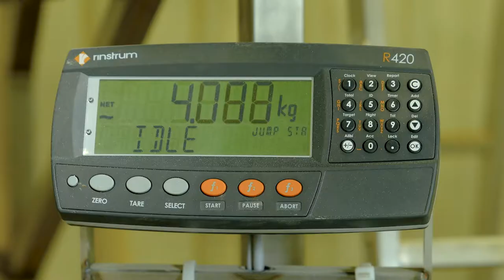EW Nutrition | Ausbildung Maschinen- und Anlageführer/in, Visbek, Deutschland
Schaue unseren Mitarbeitern am EW Nutrition Produktionsstandort Visbeker Damm über die Schulter und bekomme einen kleinen Einblick in den Ausbildungsberuf des Maschinen- und Anlageführers (m/w)